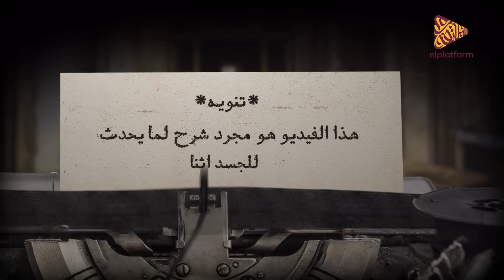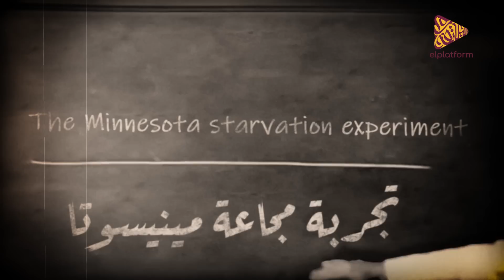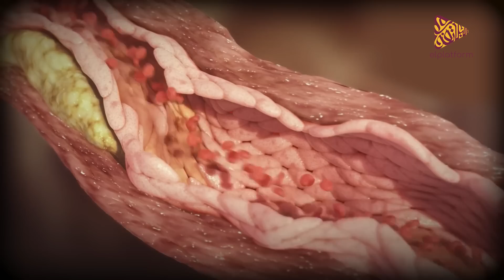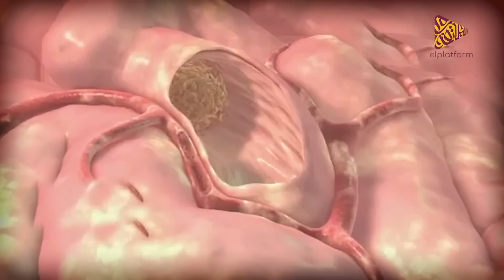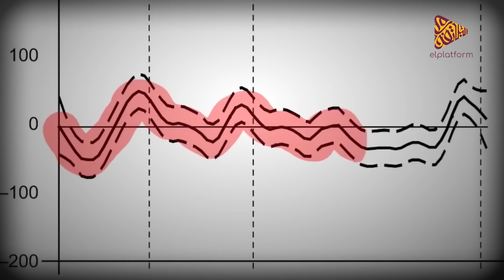البلاتفورم - الصيام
لمتابعة حساباتنا على باقي المنصات:
فيسبوك: